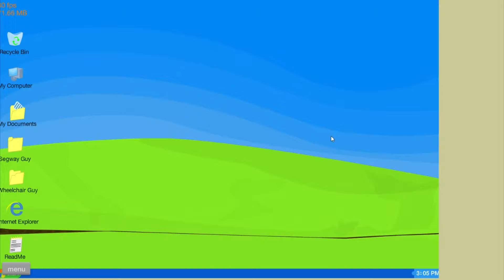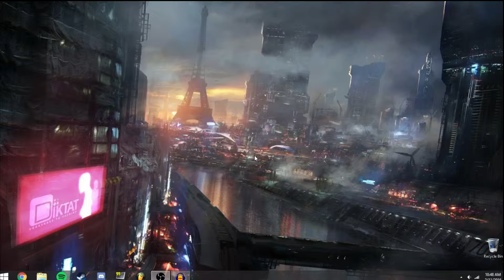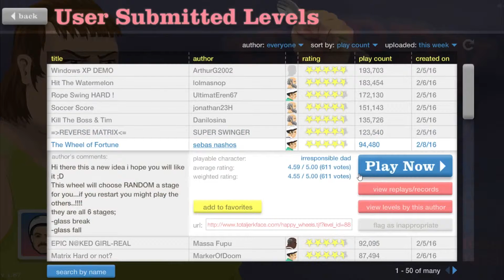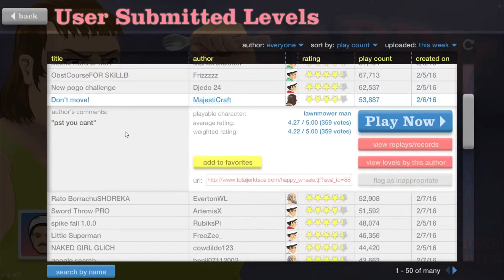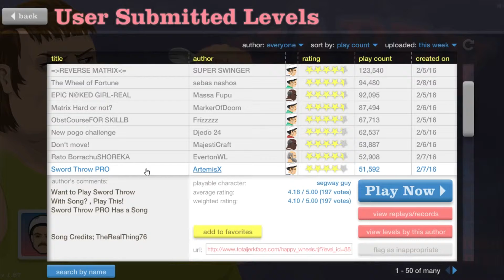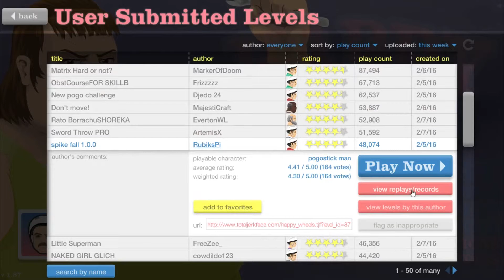Happy Wheels Highlights :: Episode 1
Aaaaaand we're back to Happy Wheels. I figured some of you guys may enjoy the comedy factor of it, so I went for it.

If you enjoyed the video, a like is very appreciated.

Steam Group : AuonmYT